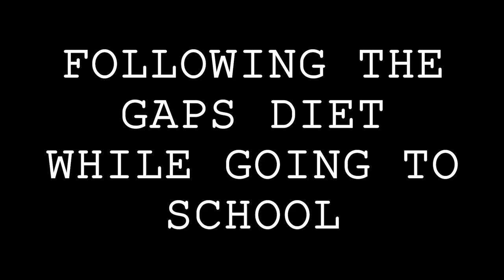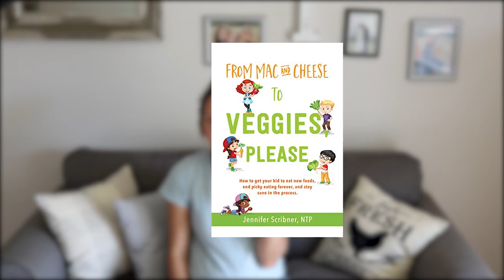Following the GAPS Diet While Going to School | Bumblebee Apothecary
FOLLOWING THE GAPS DIET WHILE GOING TO SCHOOL
⬇⬇⬇Click “SHOW MORE“ for more info⬇⬇⬇
Today I'm sharing my best tips on how we follow the GAPS diet while going to school.

🐝 Get lots more GAPS diet resources on the Bumblebee Apothecary Blog

🐝 Get GAPS to Go, My 30 Day Meal Plan for the GAPS Intro Diet with Video Guides for Following Intro

🐝 FREE Masterclass: How to Start the GAPS Diet with More Confidence and Less Confusion

🐝 SHOP THIS VIDEO:
“GAPS, Stage by Stage, with Recipes” by Becky Plotner
"The Heal Your Gut Cookbook" by Hilary Boynton

🐝 Join my Facebook group “Traditional Wisdom in Nourishment and Natural Living” for healthy living inspiration and support

-Marisa 🐝

GAPS™ and Gut and Psychology Syndrome™ are the trademark and copyright of Dr. Natasha Campbell-McBride.